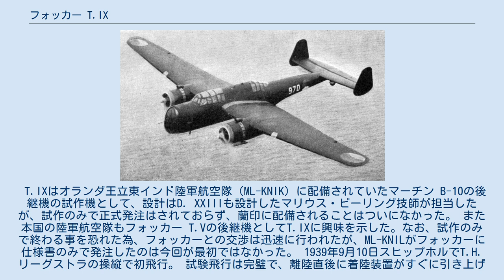フォッカー T.IX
フォッカー T.IX 飛行する T.IX フォッカー T.IX（蘭:Fokker T.IX）はオランダのフォッカー社によって設計・製作された爆撃機である。
 T.IXはオランダで建造された最初の全金属製航空機で、フォッカーが戦前に製作した機体のうち、最重量級の機体であった。
 T.IXはオランダ王立東インド陸軍航空隊（ML-KNIK) に配備されていたマーチン B-10の後継機の試作機として、設計はD. XXIIIも設計したマリウス・ビーリング技師が担当したが、試作のみで正式発注はされておらず、蘭印に配備されることはついになかった。 また本国の陸軍航空隊もフォッカー T.Vの後継機としてT.IXに興味を示した。なお、試作のみで終わる事を恐れた為、フォッカーとの交渉は迅速に行われたが、ML-KNILがフォッカーに仕様書のみで発注したのは今回が最初ではなかった。 1939年9月10日スヒップホルでT.H. リーグストラの操縦で初飛行。 試験飛行は完璧で、離陸直後に着陸装置がすぐに引き上げられたほどであった。機体には登録番号970が与えられ、2週間後には蘭印での登録番号701が与えられた。 1940年3月8日、スヒップホルで着陸中に着陸装置が折りたたまれる事故を起こし損傷、修理後の4月には格納庫の扉に主翼を当ててしまう。この事故の後、再び飛ぶ事はなかった。 試験飛行の合計は50回、総飛行時間30時間8分であった。 第二次世界大戦によりオランダが降伏すると、T.IXはドイツの手に渡った。暫くして、イギリス製のエンジンが取り外され、研究目的でドイツに送られた。 機体はそのまま放置されたが、後にスヒップホルに対する連合軍の砲撃により損傷した。損傷した機体は1960年に廃棄されるまで、 デルフトの工科大学とギルゼ=レイエンに保管されていた。 ※使用単位についてはWikipedia:ウィキプロジェクト 航空/物理単位も参照